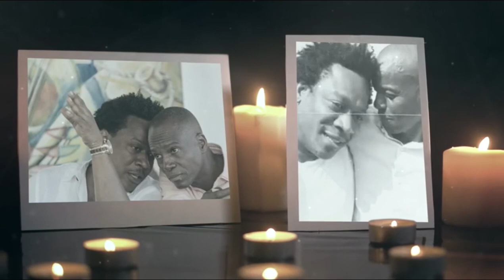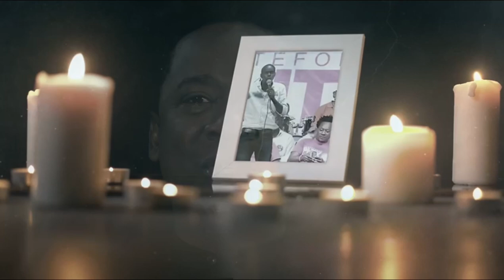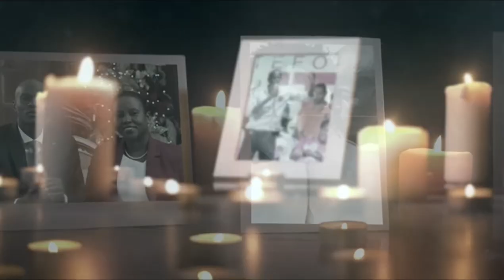Men Homage GraciaDelva rann Prezidan Jovenel Moise 😭😭😭